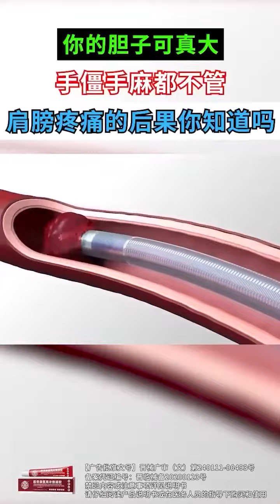🍄深受肩膀疼痛的你，不要再花冤枉錢了~◀不妨試試這個筋骨康冷敷凝膠！酸麻腫脹當天消！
腰疼，頸.椎.肩.膀.疼？
來看看這款
💐專注骨科30年!
解決72種頸.椎.肩.膀.疼.痛等神.經問題‼
3天腰不疼，7天舒經活絡‼
一個月行動方便，怎麼動都不怕！身體好！